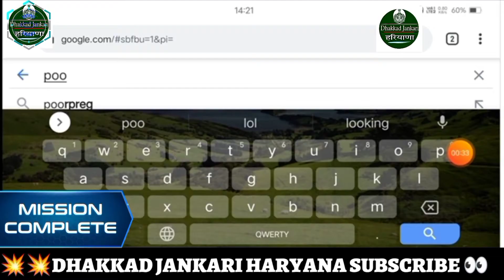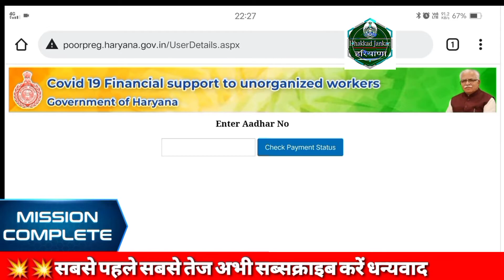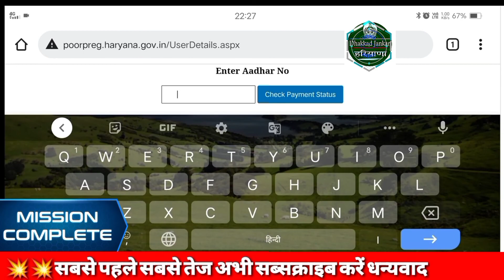Mmpsy yojna kab aayenge paise, mmpsy stetus kaise dekhe haryana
मुख्य मंत्री परिवार समृद्धि योजना का पैसा जून महीने में।। पिछले साल वाले दिन आ गए।।mmpsy

Aayushman Card Download By Otp . सिर्फ एक ओटीपी और 5 लाख तक फ्री ईलाज वाला कार्ड डाउनलोड करें।

मेरा धाकड़ जानकारी हरियाणा whatsapp ग्रुप।।।।

कौशल रोजगार निगम शुरू अब हर घर में एक सरकारी नौकरी मिलेगी पक्की ।। यकीन नहीं आता है। मुझे भी नहीं था किंतु ,,,,, किंतु का जवाब तो ये वीडियो देगी आपको।। तो देर किस बात की जल्दी देखो।।

esharm कार्ड के कोन कहता है फायदा नहीं। ये लो फायदे ही फायदे।। बस आपके बनवाने में देरी है।।

भाई बहन लेबर मजदूर कार्ड अब सिर्फ एक otp डालते ही बनेगा।।
देख लो कैसे।।।

5 लाख रुपए तक फ्री ईलाज वाला कार्ड अब बिल्कुल फ्री ।।।

esharm कार्ड कोन कोन बनवा सकते हैं।। देखो।।

Esharm कार्ड अप्लाई से लेकर प्रिंट तक पूरी जानकारी वाली वीडियो।। लाईक करने को मन जरूर करेगा।।👍🏼👍🏼👍🏼👍🏼👍🏼👍🏼👍🏼👍🏼👍🏼👍🏼👍🏼👍🏼👍🏼👍🏼👍🏼👍🏼👍🏼👍🏼👍🏼👍🏼👍🏼👍🏼👍🏼👍🏼👍🏼👍🏼

मुख्य मंत्री परिवार समृद्धि योजना का पैसा आते ही आपको पता चलेगा सबसे पहले।।

भीमराव अम्बेडकर नवीनीकरण योजना हरियाणा।।
80,000रू चाहिए। तो ये वीडियो देख लो।।।

आपका बहुत बहुत धन्यवाद आपका

बी पी एल कार्ड धारकों खुशखबरी।
परिवार पहचान पत्र में छुपा है बीपीएल कार्ड का राज।।।

मुख्य मंत्री परिवार समृद्धि योजना वास्ते दोनो बीमे जरूरी

पर पैसा खुद सरकार देगी।।

परिवार समृद्धि योजना हरियाणा में मानधन हुआ जरूरी।।।

मुख्य मंत्री परिवार समृद्धि योजना हरियाणा। sms आना शुरू।।।।

PMJJBY और PMSBY दोनो का ईलाज।।।

तेल के पैसे भेज रही है सरकार।।।।।।

कौशल रोजगार निगम शुरू।।।।।

बी पी एल कार्ड धमाका हुआ हरियाणा में।।

मुख्य मंत्री परिवार समृद्धि योजना धरातल पर उतरेगी।
सरकार बड़ा धमाका।।।।।।

लेबर कॉपी मुझे ऐसे मिले साइकिल के पैसे पूरे 3, 000रू।।

आशा वर्कर को 5, 000रू देने का वादा ।।।।

APL वालो का भी बनेगा BPL कार्ड।।। हरियाणा सरकार ने किया ऐलान।।।।।

बी पी एल कार्ड सर्वे शुरू।।।।।

. Mukhiya mantri parivar samridhi yojna Haryana
. Mmpsy Yojna Haryana
. MUKHYA MANTRI MANOHAR LAL KHATTER
.Mukhay Mantri Parivar Samridhi Yojna Haryana

Thanks 😊😊👍🏻😊👍🏻😊👍🏻😊👍🏻😊👍🏻😊👍🏻😊👍🏻😊👍🏻😊😊👍🏻😊👍🏻😊😊👍🏻😊👍🏻😊😊👍🏻😊👍🏻😊😊👍🏻

फैमिली आई डी पोर्टल लिंक